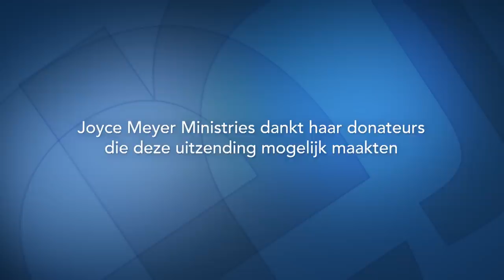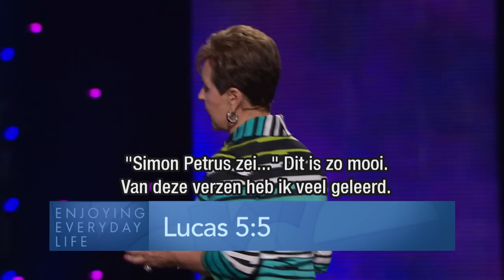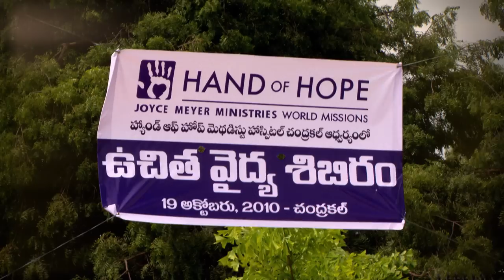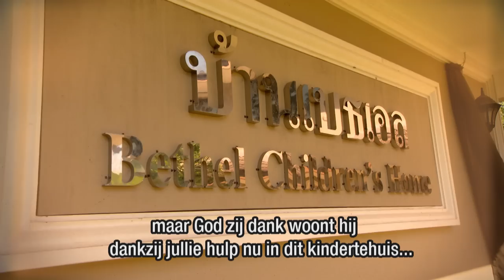Impulsief gedrag (2) | Gods hulp | Devotional | Joyce Meyer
Wie zich laat leiden door zijn of haar gevoelens, wordt emotioneel afhankelijk. Joyce Meyer moedigt je in deze uitzending aan niet een speelbal van je eigen gevoelens te worden en vertelt hoe je dit kunt voorkomen.